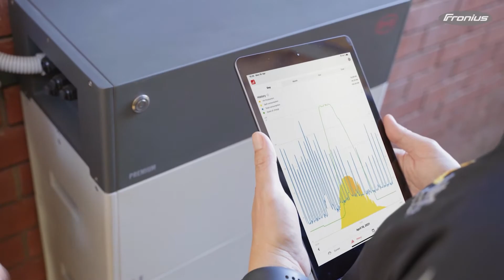Fronius Australia Managing Director - NRG Solar Testimonial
Fronius Australia's Managing Director, Hans Georg Einwagner, gives insight into solar technology and how to select your solar provider.